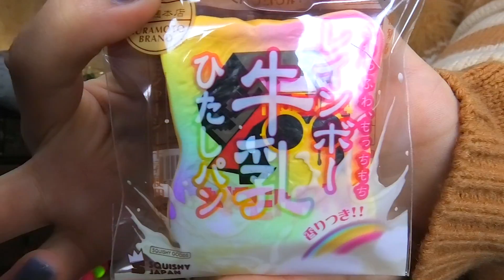【感謝の気持ちを込めて】プレゼント企画！メリークリスマス&ハッピーニューイヤー？【のえのん番組】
2019年12月25日(水)   18:00をもちまして締め切りとさせていただきました。

のえのん番組クリスマスプレゼント企画！
日頃より「のえのん番組」をご視聴頂き誠にありがとうございます。
■賞品：のえのんオリジナル「牛乳ひたしパンミニ」を50名様にプレゼント
■応募期間：2019年12月14日(土)~2019年12月25日(水)   18:00まで
※未成年の方は保護者の方の同意を得てからご応募ください
※ご応募は、お1人様1回限りとさせていただきます
※発送上の都合で、ご応募は日本国内にお住みの方に限定させていただきます
■当選発表・賞品発送
※当選者の方にのみに後日、メールにてご連絡いたします。その際に賞品の送付宛先等を確認させていただきます
※当選発表及び賞品の発送は、2020年1月初旬〜2020年2月中旬頃までを予定しておりますが、都合により、賞品の発送が多少遅れる場合もございますので、あらかじめご了承ください。

メリークリスマス&ハッピーニューイヤー？【のえのん番組】